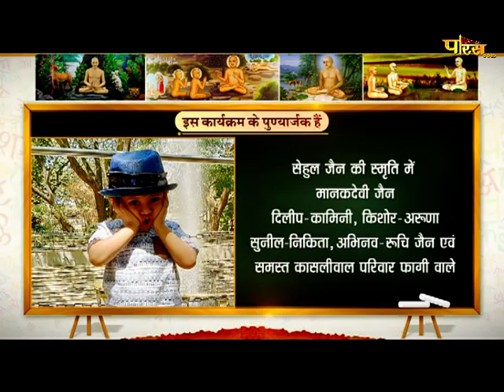Aagamdhara Shanka Samadhan | आचार्य श्री प्रज्ञसागरजी महा. | आगमधारा शंका समाधान | 19/12/21